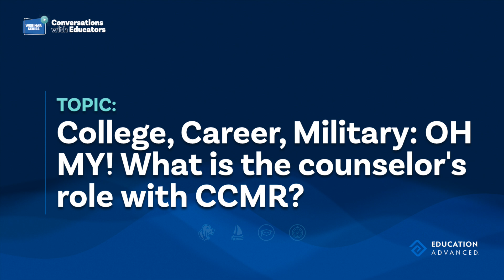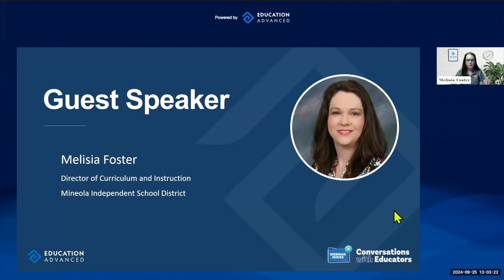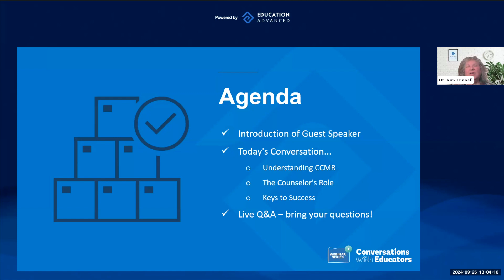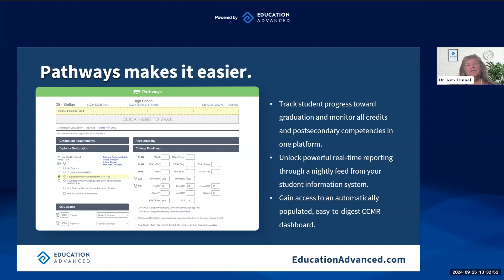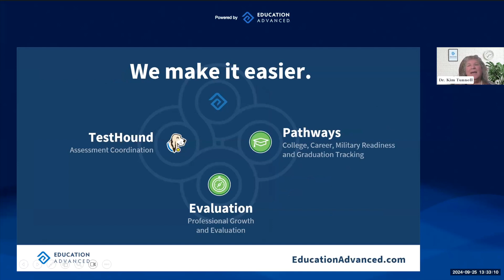College, Career, Military: OH MY! What is the counselor's role with CCMR?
Feeling a little overwhelmed by the twists and turns of CCMR? You're not alone! Watch as our guest Melissa Foster, Director of Curriculum at Mineola ISD unravels the mysteries of CCMR and explore the pivotal role school counselors play in shaping your students' futures. Together, let's make CCMR a little less "oh my" and a lot more "oh yeah!"

At Education Advanced, we are committed to shaping the future for students and educators alike through our software. Our foundation is rooted in our 920 years of experience in education.

We understand the challenges educators face—balancing the transformative power of education with the demands of operational tasks.

Our purpose is simple: We make it easier.

We build software for school leaders so they can bid farewell to manual processes and tedious tasks that hold them back from what they do best: providing an exceptional learning experience for students. The center of our focus is on the students who are the ultimate beneficiaries of our work.